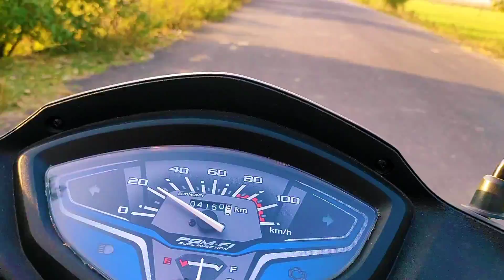The Historical Udaygiri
Udaygiri is the biggest Buddhist place of Odisha located in Jajpur district.
The place is full of natural beauty and amazing architectural stone work of 12th century.